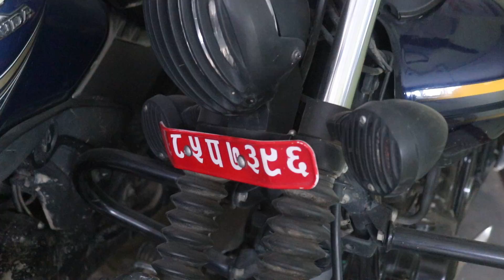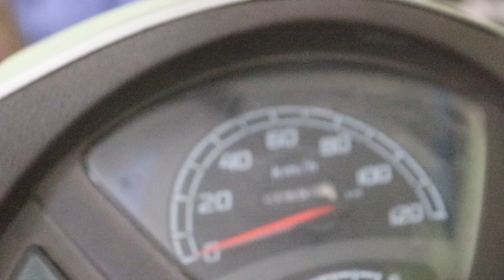second hand bike for sale | all brand bike with cheap rate | arru mix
second hand bike on sale| all brand in cheap rate